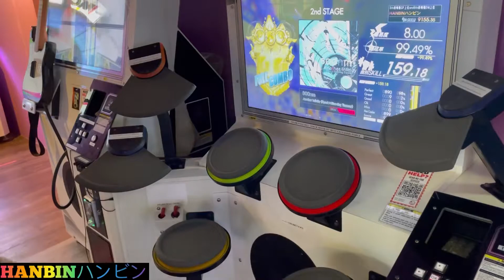GITADORA【ギタドラ】800nm (DrumMania Extreme) SS FULL COMBO!!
800nm by Another Infinity (Ryu☆×Starving Trancer)

GITADORA DrumMania

HIGH-VOLTAGE Extreme 7.90